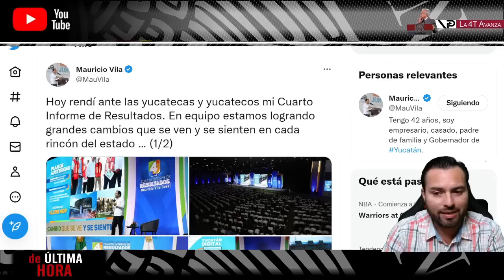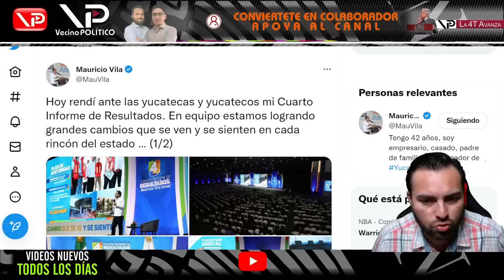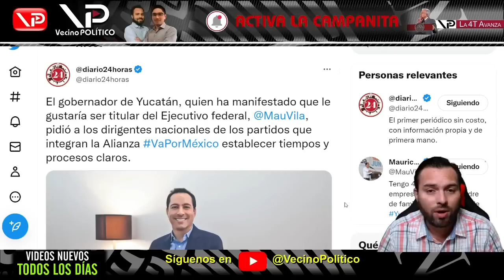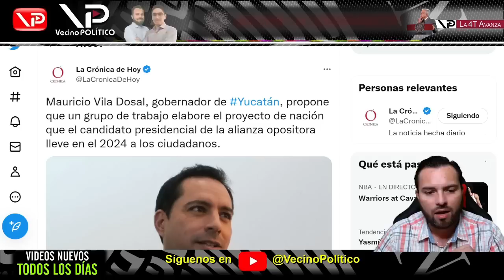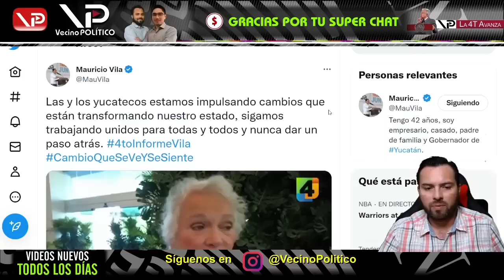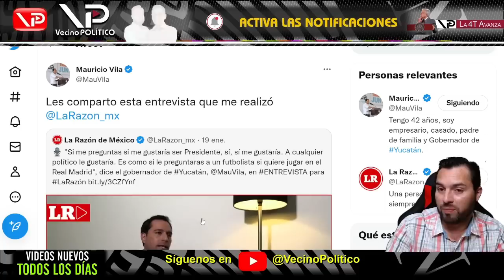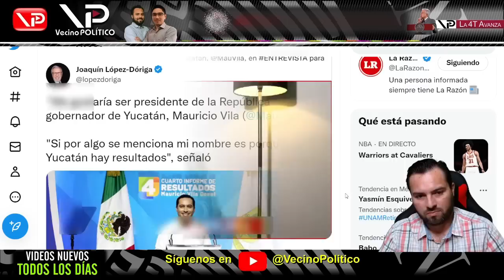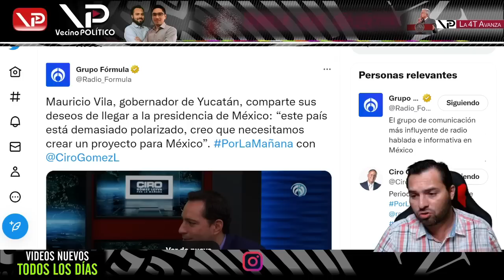¡GOBERNADOR SE RAJÓ! ¡ROMPE EL SILENCIO! ¡ESTAS SON MUY MALAS NOTICIAS PARA PAN!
BIENVENIDO A VECINO POLITICO

¡GOBERNADOR SE RAJÓ! ¡ROMPE EL SILENCIO! ¡ESTAS SON MUY MALAS NOTICIAS PARA PAN! - Vecino Politico